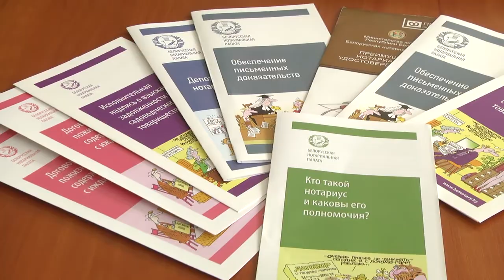2020-07-28 г. Брест. Акция нотариата, приуроченная ко Дню Освобождения. Новости на Буг-ТВ.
Каждый человек хоть раз в жизни сталкивался с огромным количеством документов, которые необходимо правильно оформить, заверить, подписать. Разобраться со всеми нюансами для неподготовленного человека – задача не из простых. В этом деле могут помочь специалисты-нотариусы. Для того чтобы избежать ошибок в документах, в Брестском нотариальном округе проводят акции по бесплатному консультированию, приуроченные к знаменательным датам. Сегодня, ко дню города, опытные специалисты отвечают, в рамках своей компетенции, на все вопросы, волнующие граждан. Подробнее об акции, смотрите в следующем сюжете.